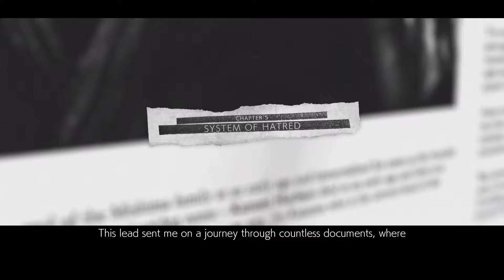Chapter 5 : System Of Hatred